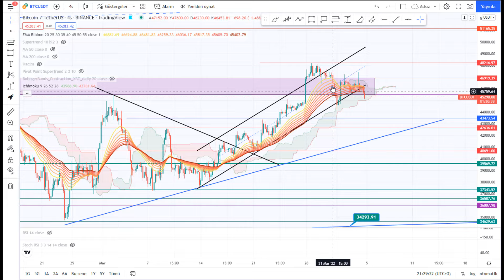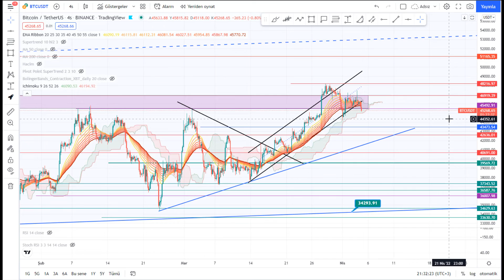Kripto Teknik: Bitcoin (BTC) Teknik Analiz- 04.04.2022 Kritik Seviye Ne?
Bitcoin; merkezi olmayan, herhangi bir devlet merkez bankası tarafından kontrol edilmeyen, bağımsız bir dijital para birimidir. Sembolü ₿ ve kısaltması ise BTC'dir. Blockchain adı verilen bir sistem üzerine inşa edilmiştir. Bitcoin devlet destekli paraların aksine aracı bankalar olmadan kişiler arasında internet üzerinden transfer edilebilir. Toplam 21 milyon Bitcoin olmasına rağmen şu an için bunların sadece yaklaşık 17 milyon kadarı kullanılabilir haldedir, geri kalanı Bitcoin madencileri tarafından özel geliştirilmiş bilgisayarlar ile bulunmaya çalışılmaktadır. Bitcoin bulmak altın ve gümüş gibi değerli madenlerde olduğu gibi ciddi emek, zaman ve bilgisayar gücü gerektirmektedir. Bundan dolayı 2032 yılına kadar ancak %99'u bulunup kullanılabilir hale gelecektir.

Bu videoda  Bitcoin (BTC)  için muhtemel direnç destek bölgelerini konuşuyoruz.
Bitcoin (BTC)  için nasıl bir yol izlemeliyiz?

jr6lr3